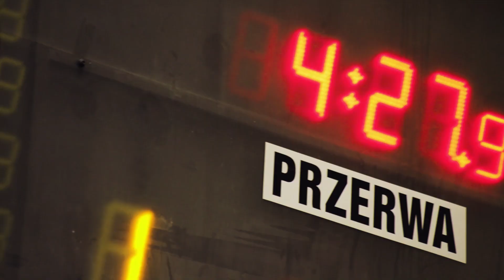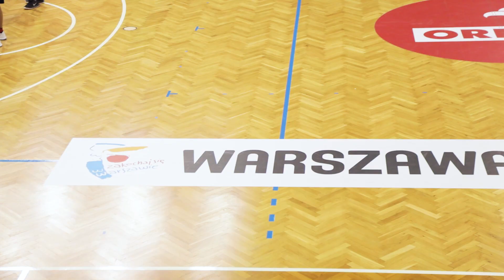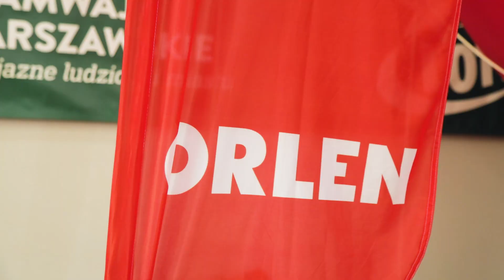Relacja z II turnieju Warszawskich Mistrzostw Szkół Średnich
Za nami II turniej Warszawskich Mistrzostw Szkół Średnich. W zmaganiach mających miejsce w hali przy ul. Obrońców Tobruku 40 najlepszy okazał się być zespół reprezentujący IX Liceum Ogólnokształcące im. Klementyny Hoffmanowej.